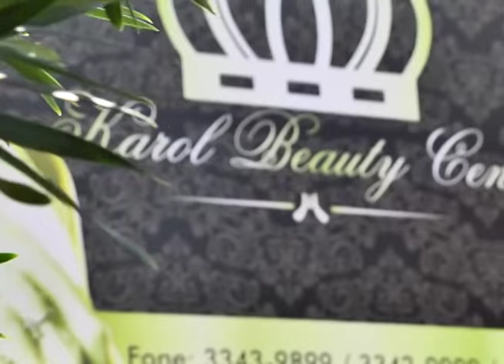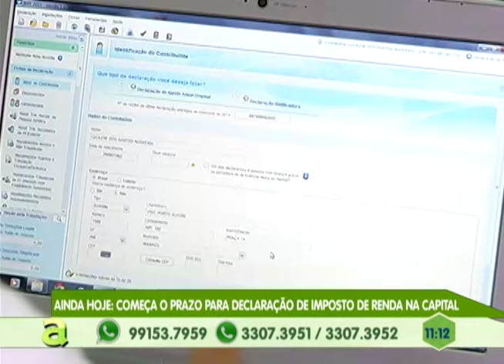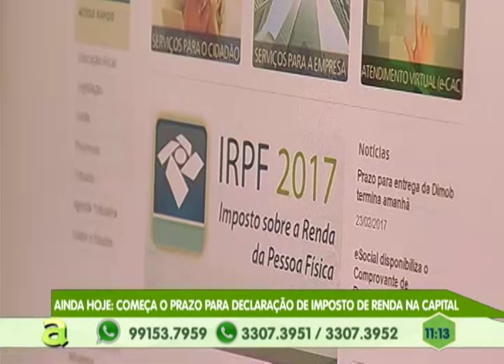3 homens são executados a tiros no Morro da Liberdade, zona sul de Manaus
01º BLOCO AGORA 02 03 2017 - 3 homens são executados a tiros no Morro da Liberdade, zona sul de Manaus